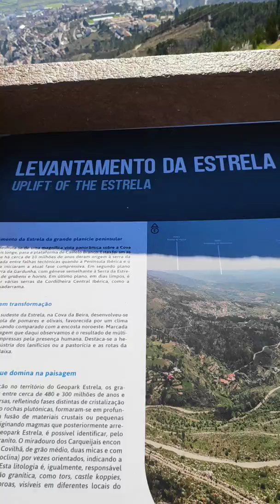Subidão da Serra da Estrela Portugal 2019